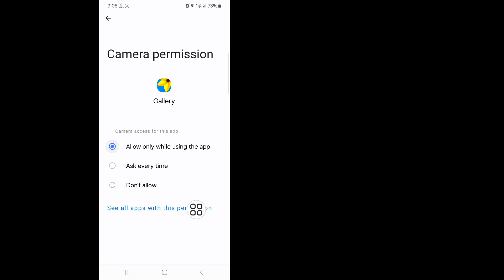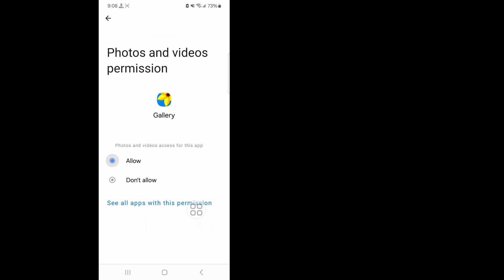How to Fix Unsupported Media in Gallery Problem On Android || (2024)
In This Video, Hello viewers welcome to free Solution. How to fix unsupported media in gallery problem 2024 android. Gallery pictures not supported.image not opening Bug. How to Fix Unsupported File Error on Android. Fix Unable to Open JPEG Image Unsupported File on Android Phone. How to play unsupported video file on android mobile easy way.